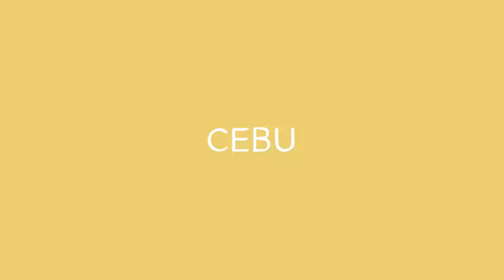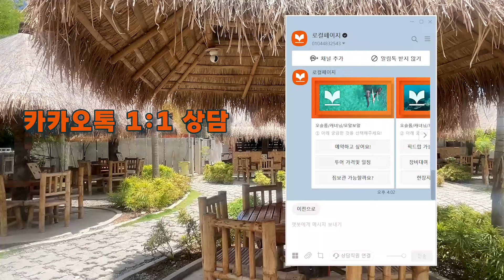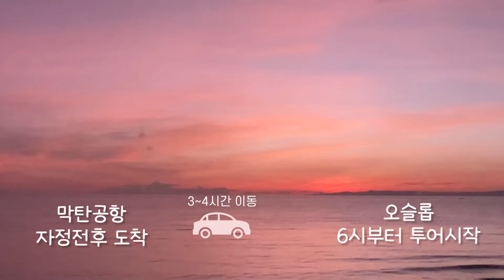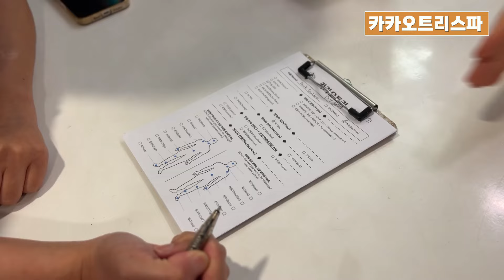세부 여행 코스 딱 정리합니다! (오슬롭 고래상어, 모알보알, 캐녀닝, 막탄, 세부시티)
대한민국 상위 5% 쫄보인 저도 로컬페이지와 함께
세부여행 코스 세상 쉽게 짜고
안전하고 편하게 세부의 다양한 액티비티를 즐길 수 있었어요.

로컬페이지 카카오톡  LPCEBU

고래상어랑 수영하기 이렇게 쉬운 줄 알았으면 진작 갈 걸 그랬어요.
세부 여행 준비하시는 분들 재미있게 다녀오세요!

이 영상은 로컬페이지의 지원으로 제작되었습니다.

00:00 인트로
00:34 세부 기본정보
01:19 세부 여행 코스
03:54 세부에서의 이동
05:01 오슬롭
06:14 모알보알
07:11 카와산 캐녀닝
10:07 로컬페이지 베이스캠프
11:32 막탄
12:23 막탄 골드호핑
15:18 세부시티
17:57 카카오트리스파